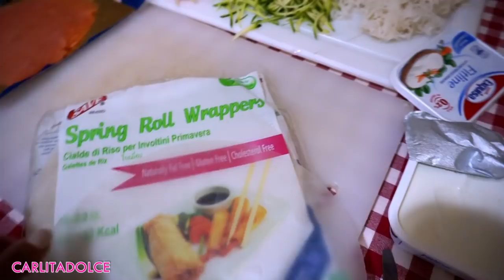MUKBANG ASSURDO!!! POLEMICA PERSONE GRASSE !!! 😱 - Salad Roll 🍣 INVOLTINI FIT con RICETTA!!!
★ GIOIELLI RIFORNITI!

Ciao Family! Ecco un Nuovo video! 😍
NUOVI VIDEO OGNI MARTEDI E GIOVEDI ORE 14:00 !!!
💜POLLICE IN SU AL VIDEO se vi piacciono i miei video ricette e Mukbang 👍 TANTI LIKE AL VIDEO se volete sempre la preparazione ricetta nel Mukbang così vi farò scoprire tante nuove Ricette Fit !!! 💜
★ Continuate a seguirmi su instagram dove vi mostro ogni giorno novità, cosa mangio, prodotti, ricette etc